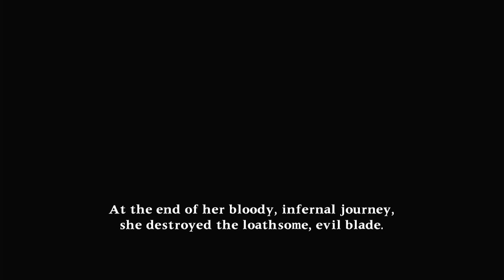Soul Calibur II Ivy Arcade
I'm back from my hiatus work has been killing me